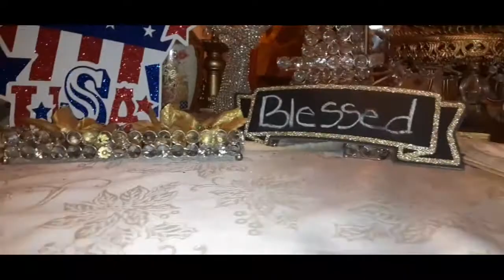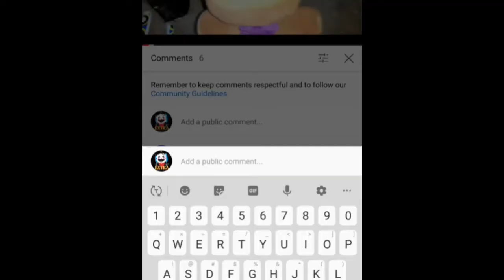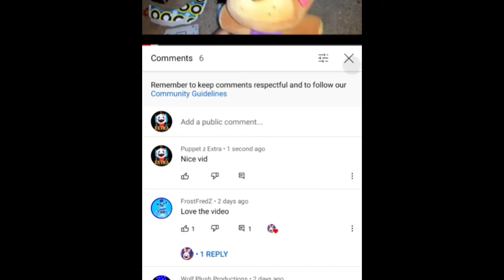Fnaf plush episode 15 bandit's bad luck.*read description *.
Bandit spreads bad luck around the house.will he get rid of his bad luck? watch and find out .also if you haven't already please like comment and subscribe .enjoy the video🥐🌭.